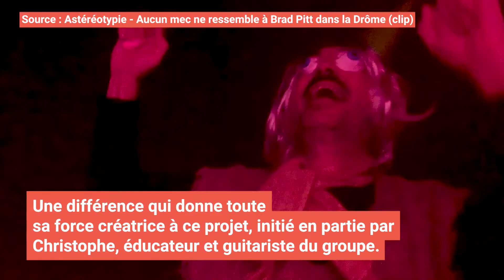Astéréotypie : Quand l'autisme est un moteur créatif et punk (Interview)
Saviez-vous que le meilleur groupe de rock de 2022 était composé de membres en condition d'autisme ? Il s'appelle Astéréotypie.

On a rencontré Stanislas et Claire ainsi que leur ex-éducateur-guitariste Christophe pour parler de ce groupe qui remue les tripes sur album et sur scène.

A venir, le 7 juillet :
- à 19h : projo du doc au cinéma Le Mélies à Montreuil
- à 21h : concert sur la place Jean Jaurès à Montreuil